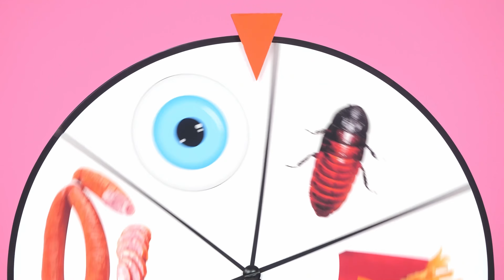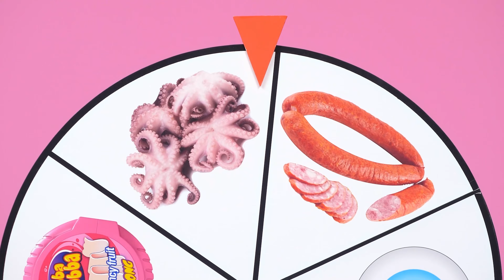Desafío de Decoración de Pizza | Cocina Sabrosa Hacks por TaTaRa Challenge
¡Prepárate para un nuevo desafío! Hoy decoraremos pizza, ¡únete a nosotros!